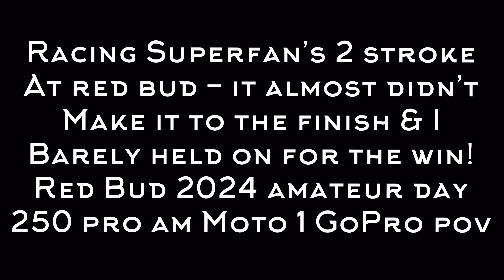Bike BARELY Made it to the Finish & STILL WON!! Racing Superfan’s 2 Stroke at Red Bud (GoPro POV)